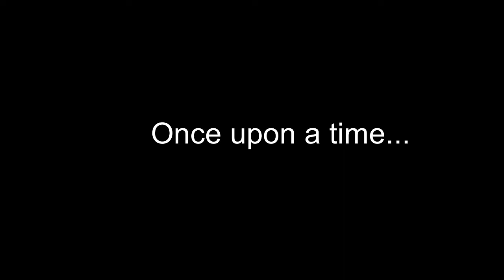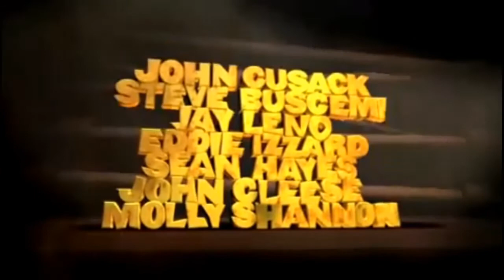Igor Trailer (Nathan’s version)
Here is a new trailer I thought about doing a few days ago. I hope you enjoy it. This will be my last video for the next week because I will be heading on a vacation starting on Friday and I will return on Wednesday. When I get home, I will try to start on Toons Galore as soon as I can.